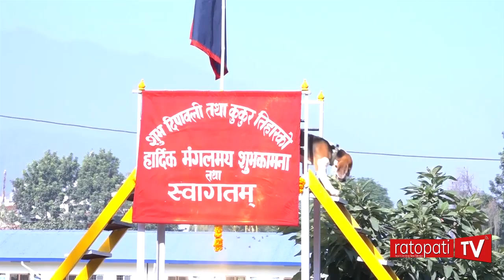Nepal Police dog : अपराधी सुँघ्ने कुकुर